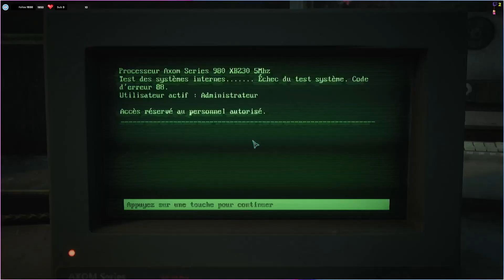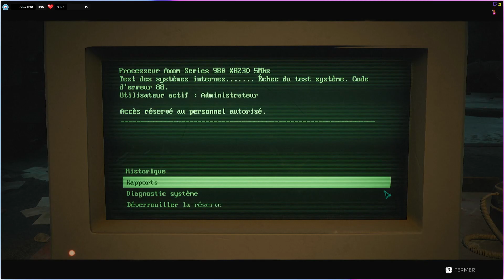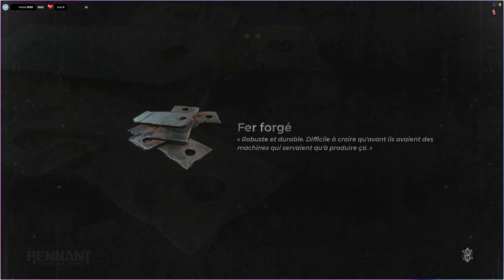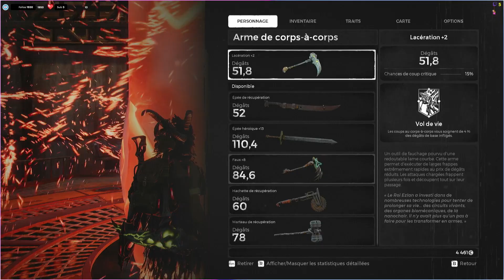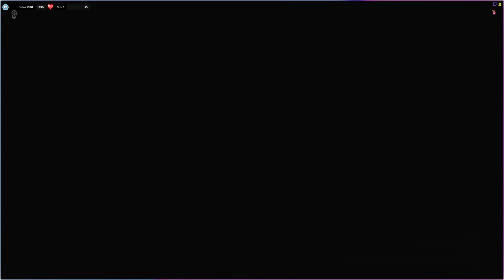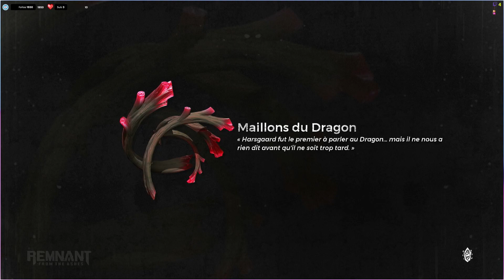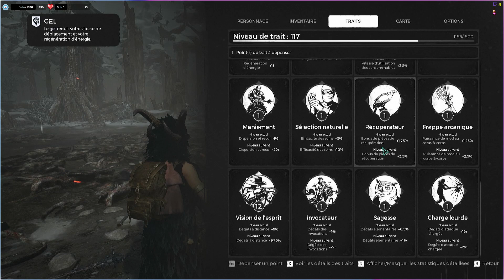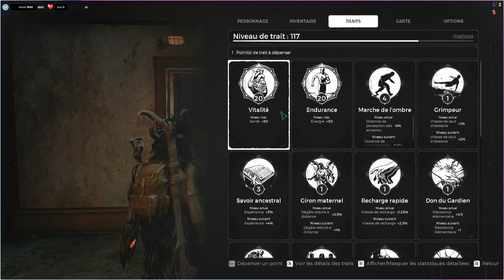Remnant From The Ashes (DLC: Subject 2923) Let's Play #2